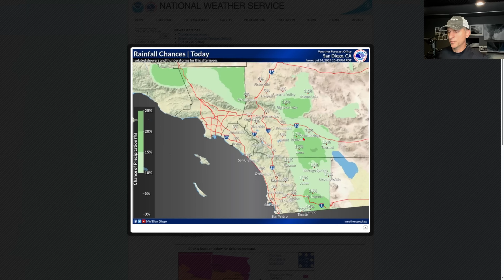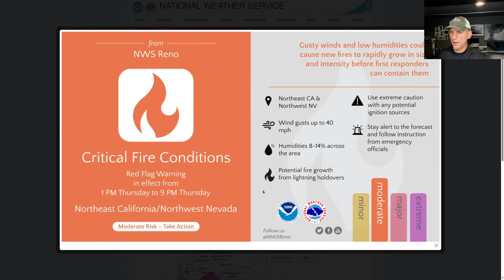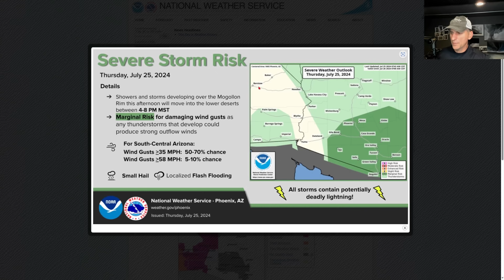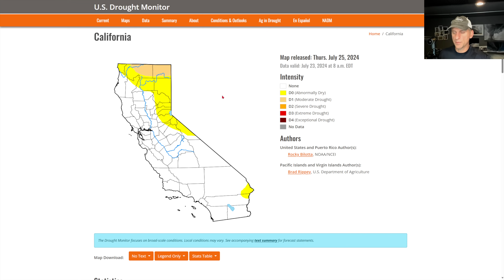July 25th California Weather Update